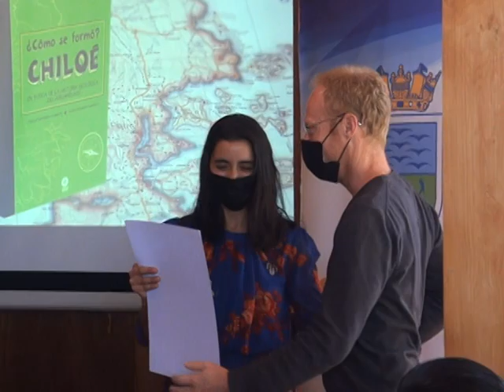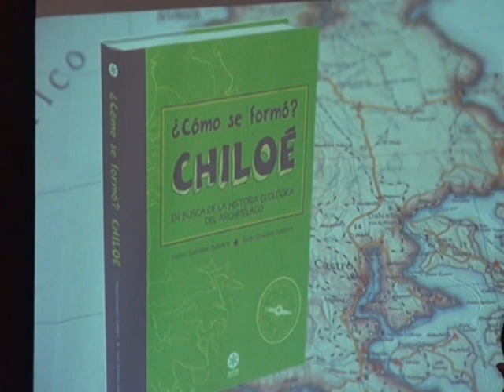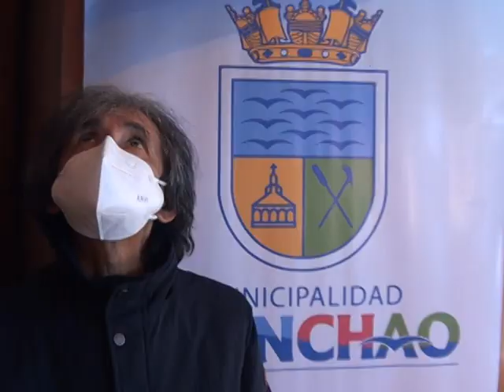EN LA BIBLIOTECA PÚBLICA DE ACHAO SE REALIZÓ EL LANZAMIENTO DEL LIBRO “¿CÓMO SE FORMO CHILOÉ?